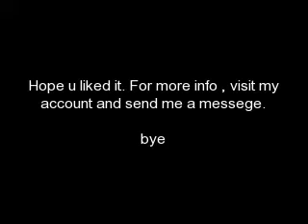Will Smith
This is a video with Will Smith, u can add comments.

For picture or more info, send me a messege at my Youtube account.